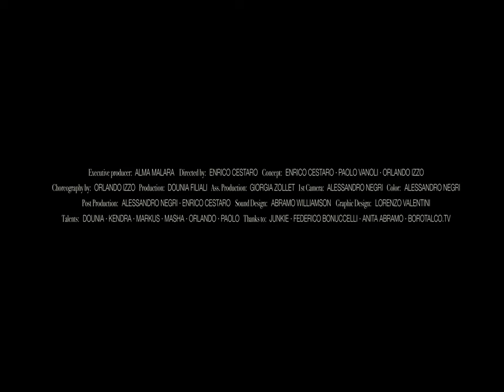PUBLIC ROOMS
‘Public Rooms’ display personal routines and comfort zones, following what could happen when our private selves bump into others.

We want to find a connection by sharing identities and let them orchestrate a symphony of movements and sounds with every day totems.

You may also recognize our roof, so be our guest.

Executive Producer Alma Malara
Directed by Enrico Cestaro
Concept Enrico Cestaro, Paolo Vanoli, Orlando Izzo
Choreography by Orlando Izzo
Production Dounia Filali
Ass. Prod. Giorgia Zollet
1st Camera Alessandro Negri
Post Production Alessandro Negri, Enrico Cestaro
Color Alessandro Negri
Sound Design Abramo Williamson
Graphic Design Lorenzo Valentini
Talents:
Dounia
Kendra
Markus
Mascia
Orlando
Paolo
Thanks to Junkie, Federico Bonuccelli, Anita Abramo, Borotalco.tv